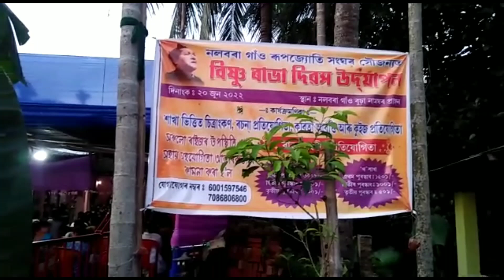ৰাভা সংগীত প্ৰতিযোগিতাত sharing_A_Nice_Exp সুন্দর অভিজ্ঞতাহৰা_জিকাত_নাই_লাজ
ৰাভা সংগীত প্ৰতিযোগিতাত
সুন্দর অভিজ্ঞতা

my musical journey.

Viewers Please keep Love and Support.

Looking for your beautiful positive comments.